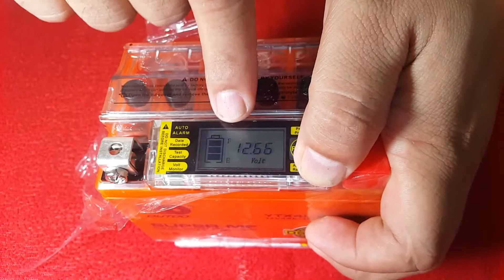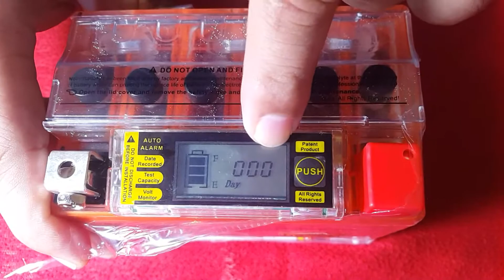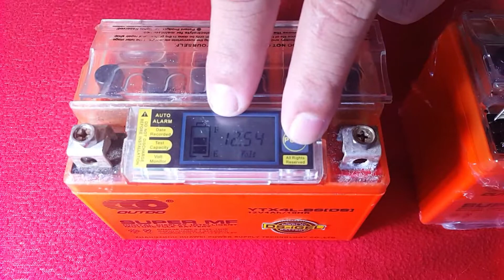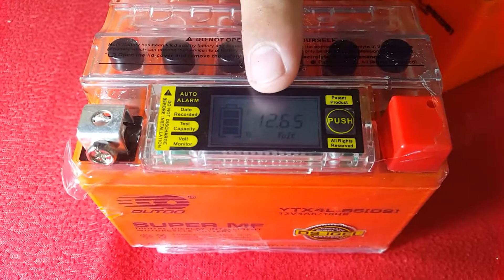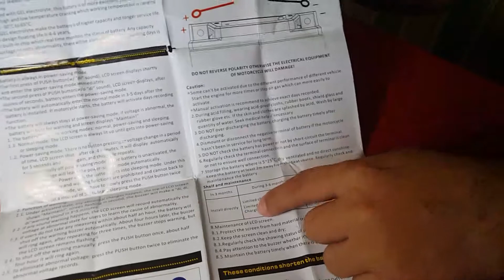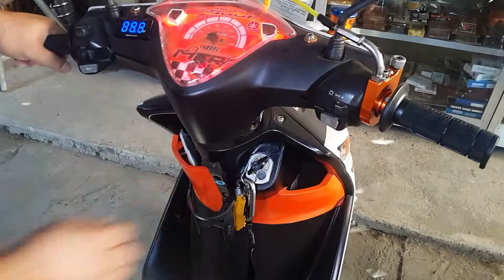UNBOXING & REVIEW OF OUTDO GEL TYPE MOTORCYCLE BATTERY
MAGANDANG BATTERY BA HANAP M AT MURA PA, TRY MO TAMANG TAMA SAYO!

Super Maintenance GEL Type Battery with Volt Meter Gauge Panel Made by HUAWIE.
Quality but affordable price..